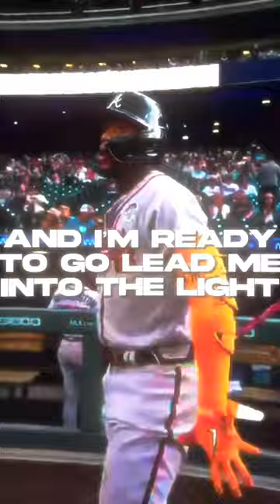Matching the MLB player to the lyrics